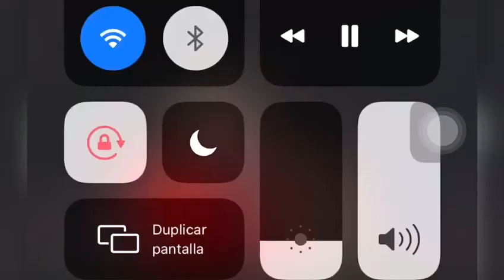Cantante @VirginiaBritoOficial ora por